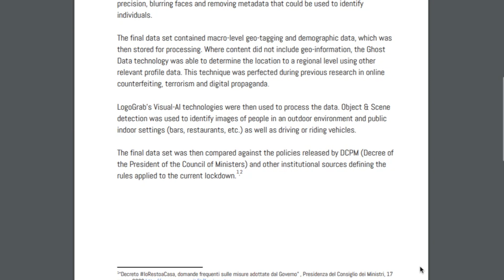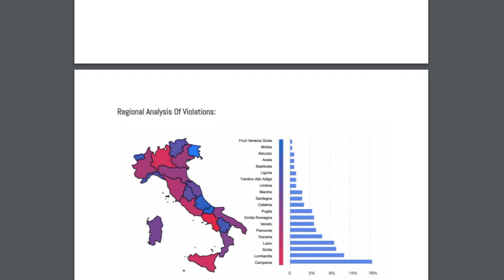I governi ci spiano e sanno se non rispetti la quarantena. Ma è veramente così?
Siamo sicuri che sono gli altri che ci spiano? O siamo noi che lasciamo tracce continue (a volte inconsapevoli) di ogni nostro movimento e pensiero? È il 2020 e dobbiamo imparare a gestire i nostri dati elettronici!